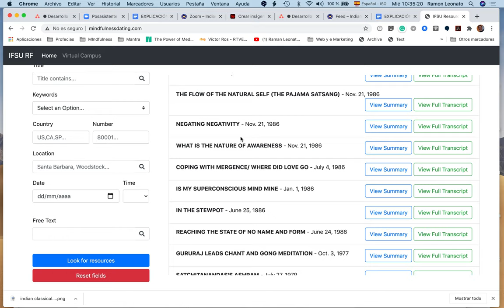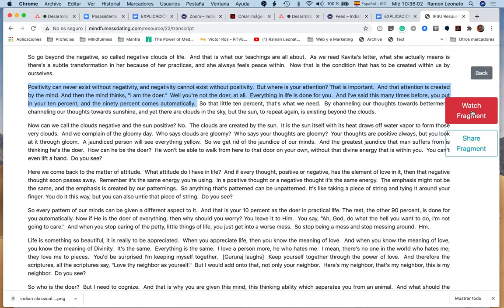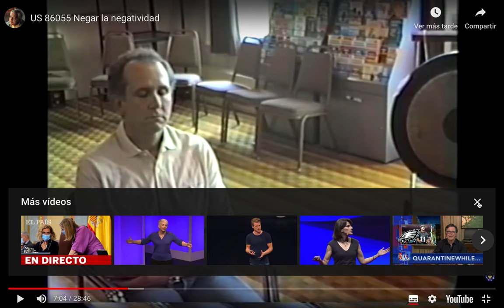using ifsu resource finder in video satsangs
A suggestion for video satsangs online